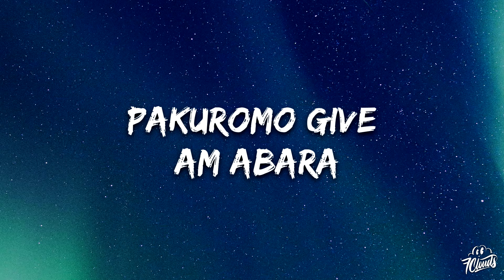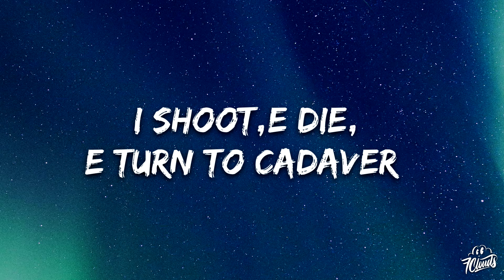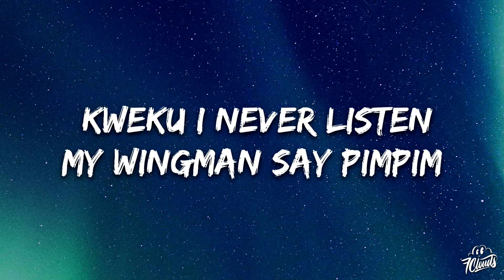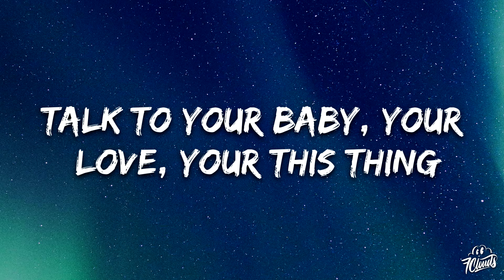ODUMODUBLVCK - WOTOWOTO SEASONING ft. Black Sherif (Lyrics)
👉 ODUMODUBLVCK

🎤 Lyrics:

This be my victim
Whip one, whip two, whip through
Kala na the in thing (Wetin you go do?)
I go sing along
With the men for the win-win (Chineke, God)
Drive-by, ujo (Ujo), sching him
Wotowoto seasoning (Ujo, prra)

Oya oh
Oya, oya, oya oh (Oya, oya, oya oh)
Oya oh (Ooh)
Oya, oya, oya oh (Oya, oya, oya oh, Aba boys)
Oya oh (Prra)
Oya oh (Oya oh)
Yeah (Woah)

I dey find one kele wey go give me heavy dose (Eh)
Play me tiki-taka, we run the monkey post (Ayy)
Doggy pose, I give her yakata (She collect)
Pakuromo give am abara
For yansh, wallahi, you do the stanky legg (Poo)
I shoot, e die, e turn to cadaver (Ayy)
The skeng, e tight, the Hammer wey I palm
I drink, I high (Who you be?)
Omo, na me be the guy, but

This be my victim (Abobi, what is up?)

Tear them down into pieces
What you figure this be
Follow me talk your gibberish
Kweku why never listen
My wing man say he pimpin, pimpin
Nti nu online we are ticking
Every likkle ting on the wishlist
Talk to your baby, your love, your distin
Na any3 saa na asem aba
They go talk say Kweku mu s3m anaa
Wa causing trouble na wagwan
Whole time na ma talk shit ta baba
Chocolati girl from Guyana
Gyina mi phone ni su oo
Otr3 mi nyoma ankasa
Osi )ngyae ma min da
M3n charter plane m’bra b3 so ni n’sa

With the men for the win-win (Chinke, God)
Drive-by, ujo (Ujo)